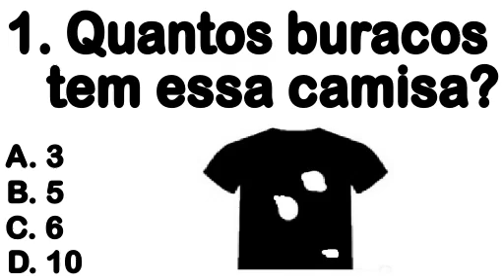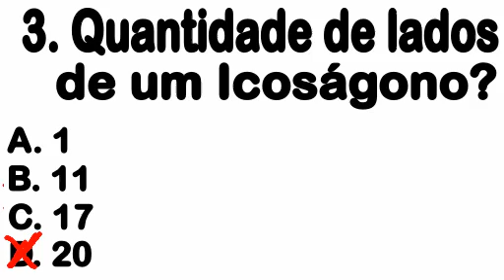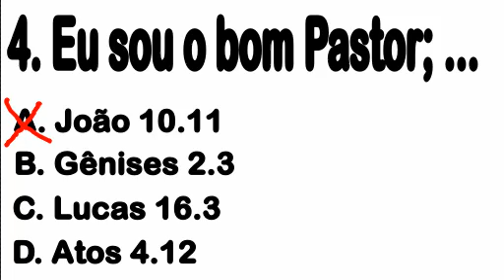4 QUIZ - MATEMÁTICA # 92 - DESAFIOS - CHARADA - AUXÍLIA RACIOCÍNIO FICAR SUPER TOP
Quantos buracos tem essa camisa?
A. 3
B. 5
C. 6
D. 10